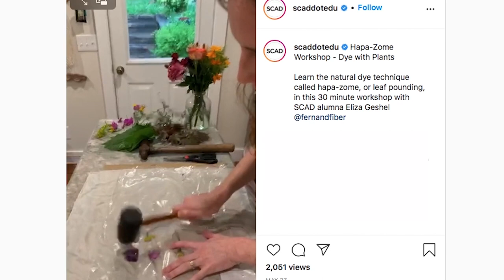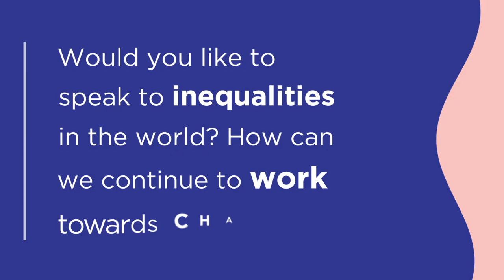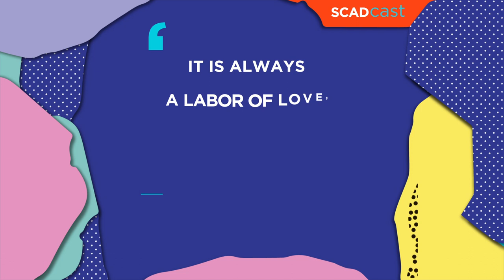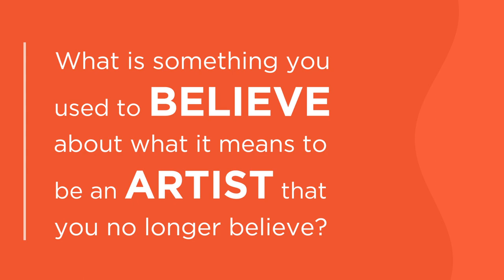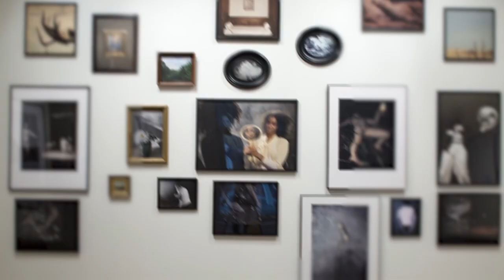'On Creativity' with Carrie Mae Weems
In times of shared societal woe, we turn to art and culture for deeper understanding. As modern art icon and longtime SCAD friend Carrie Mae Weems shares in this episode, "the arts really do allow us to get closest to our humanity." Weems is the recipient of a 2013 MacArthur Foundation fellowship — colloquially known as the "genius grant" — as well as an Anonymous Was a Woman Award. Her works and words are truly transformative. Join Weems and SCAD President and Founder Paula Wallace as they discuss Weems' most recent public art initiative, "RESIST COVID TAKE 6!," which draws awareness to the ways in which racial inequities have manifested in the COVID-19 pandemic. SCAD is honored to bring this essential initiative to our communities in Savannah and Atlanta, one of the American cities where the project's message is most urgently needed. Weems also shares her thoughts on creativity in our current moment, the differences between inequality and inequity, and the path toward authorship of your own story with SCAD art history senior Tiva Baloi.